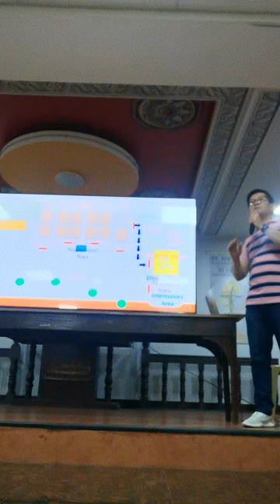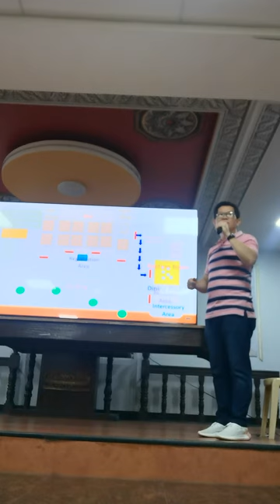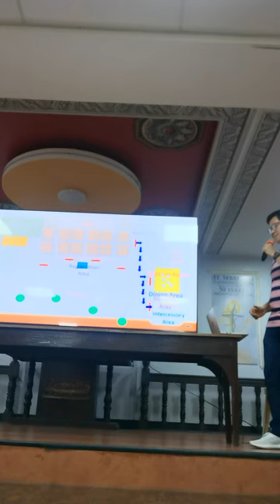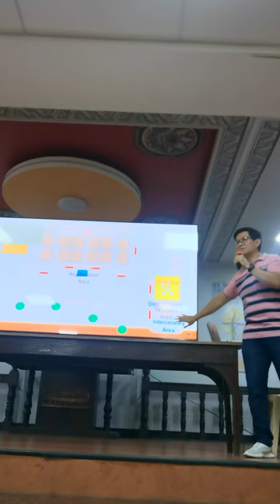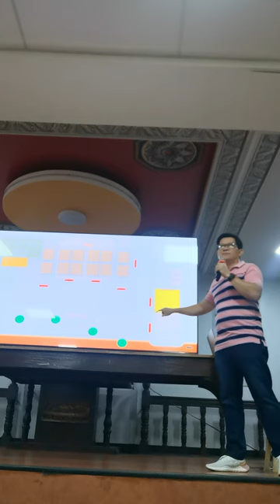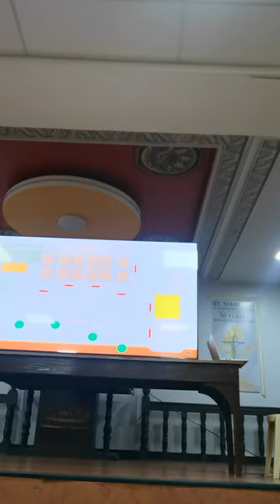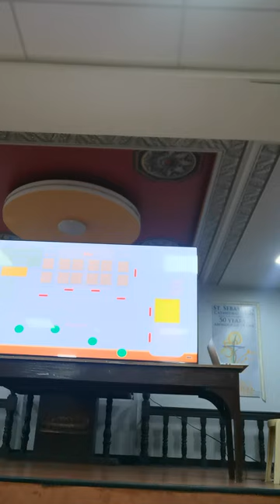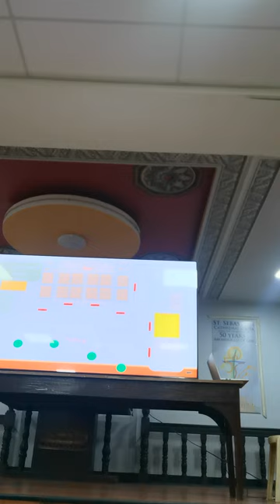LIPA BCLP 30 simulation plan